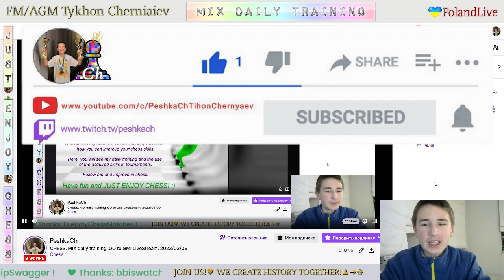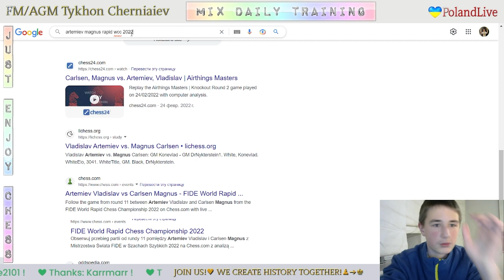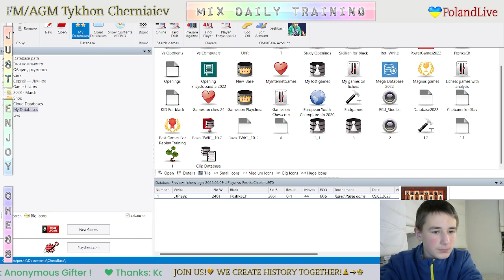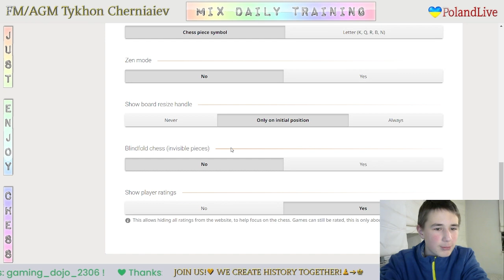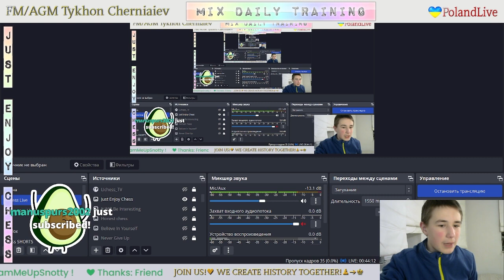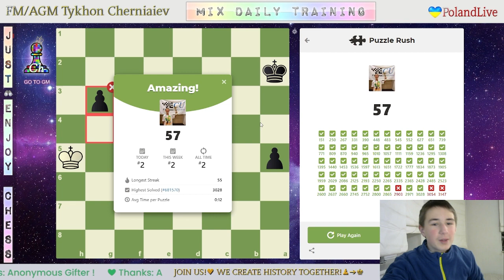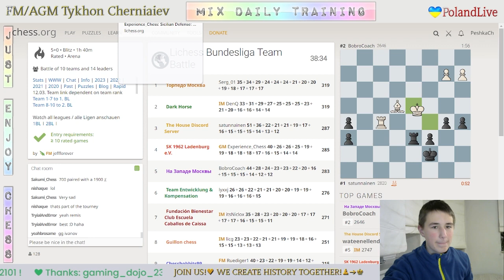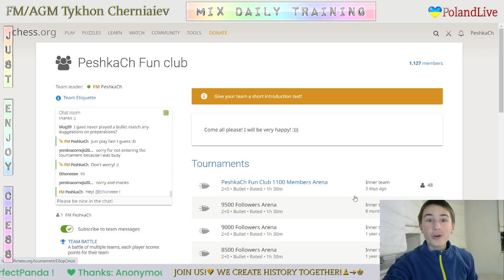CHESS. MIX daily training. GO to GM! LiveStream. 09/03/2023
The highlights of the stream:
  2:10 - Game with a live opponent "JJPlayz"
20:52 - Analysis of the game
31:43 - Blind game with computer Stockfish A.I. level 7
38:43 - Puzzle Rush with Followers